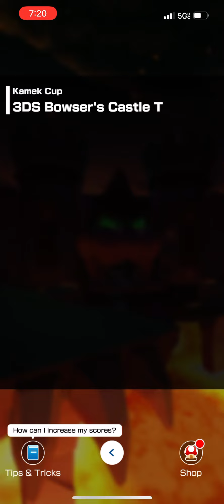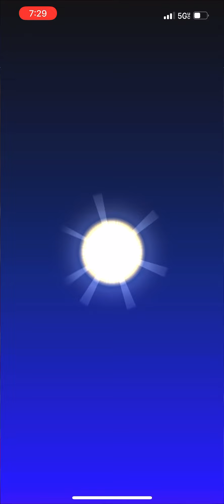Kamek Cup Mii Tour Mario Kart Tour Walkthrough Gameplay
Nintendo’s mobile efforts have been divisive to say the least. Since the launch of Super Mario Run in 2016 it has struggled to combine its traditional quality of gameplay with mobile’s monetization in a fair and effective way. Few people seemed happy with Mario Run’s premium price of $10, Animal Crossing: Pocket Camp’s dearth of content made it less than exciting to invest in, and Dragalia Lost, Fire Emblem Heroes, and Dr. Mario World all use familiar but frustrating microtransaction tactics that work against the gameplay. After racing through Mario Kart Tour, it seems Nintendo is still struggling with this difficult hurdle in this free-to-play version for iOS and Android. The numbers on the price tags next to Tour’s microtransactions are surprisingly big, but at least the actual driving works well and often feels impressively similar to a traditional Mario Kart game.

Similar, but definitely not equal to. The racing is more restrictive and simpler, making it an undeniable downgrade from Mario Kart 8, the most recent (and arguably best – fight me) Mario Kart, but the transition to one-handed mobile devices is handled well. Classic tracks have been tweaked and redesigned to take advantage of the vertical perspective and the single-input touch controls work well. You can choose traditional turning controls, which are recommended for newcomers, but I went with the drift controls option which locks you into a drift as soon as you start turning. It took some getting used to, but I felt comfortable sliding around wide turns to build up boost after only a few races. Swiping up to launch weapons forward works well, as does swiping down to drop them behind. I did run into some trouble making my way down winding paths, but during those moments where I was speeding down the track expertly launching turtle shells at my opponents I felt like I was playing a real Mario Kart game – an impressive feat on a phone.

One of the smart elements of Tour that accounts for the mobile platform is the brief time commitment of each play session. Tracks are short and races are only two laps, as opposed to the typical three, and I liked getting through a race in just a few minutes. Likewise, a full cup is only three races, capped off with a unique mission involving hitting a certain number of jumps or racing through a certain number of rings, as a pair of examples. I like these special bonus races at the end of each cup because they let me use racers and karts I had not yet unlocked, and they also teach specific mechanics like how to take full advantage of the boosts awarded for hitting a jump. They’re also quicker than driving a full race, which again helps the pick-up-and-play nature of Mario Kart Tour.

Microtransaction Reaction
Mario Kart Tour’s microtransactions are troubling. Currently you can buy a pack for $19.99 that includes 45 Rubies (which will give you 10 chances to unlock random drivers and karts), unlocks Mario as a driver (feel free to raise an eyebrow over him not being available from the beginning), and five Star Tickets, which can be exchanged for the Grand Stars necessary to continue the campaign. Alternatively (or on top of that), you can pay $4.99 a month (the first two weeks are free when you sign up) to regularly receive assorted goodies, drivers, and karts. Racing at the higher speed does not award a better score or additional unlocks, but I don’t like that the fastest, most challenging mode is locked behind a paywall.
It’s kind of crazy that Tour has launched as a single-player-only game.

Given the history of the Mario Kart series it’s kind of crazy that Tour has launched as a single-player-only game. Despite having an icon on the main menu for multiplayer, it’s currently grayed out with a note saying it’s coming soon. Even so, Mario Kart Tour seems to want you to think you’re racing against other people, which is very strange. As you’re racing through the assorted cups, the other racers on the tracks have what appear to be people’s screen names over their heads, but all evidence points to those just being A.I. characters. You can flip on airplane mode in the middle of a race, completely cutting your phone off from the internet, and you’ll keep on going. You can even skip all the perfunctory track-introducing cutscenes and jump right into the race. If other players were present, you would think at least one of them would let the whole scene play and prevent you from skipping.

The resulting races are still fun and enjoyable even if you’re not playing against real people, but I can’t help but feel as though I am being fooled. Looking through the various in-app manuals and FAQs, it doesn’t imply anywhere I am playing with others, but it also doesn’t talk about racing against A.I. – at least not anywhere I could see.